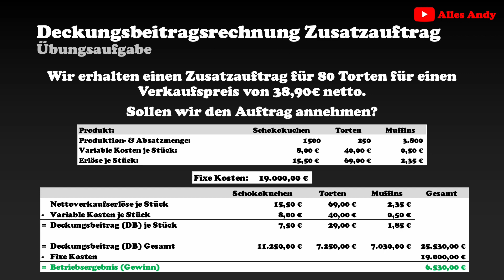Deckungsbeitragsrechnung Zusatzauftrag Aufgaben erklärt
📗 Der präzise Abschlussprüfungstrainer mit Probeklausuren und Erklärvideos für eine top Note! 🎓 Du bist auf der Suche nach deckungsbeitragsrechnung zusatzauftrag Aufgaben, deckungsbeitragsrechnung zusatzauftrag Beispiel, Deckungsbeitrag Zusatzauftrag annehmen, deckungsbeitragsrechnung zusatzauftrag oder zusatzauftrag deckungsbeitrag?

Lust auf ein Auslandspraktikum? - Kein Problem:
Die Produkte, die ich tagtäglich verwende und mir meinen Alltag versüßen